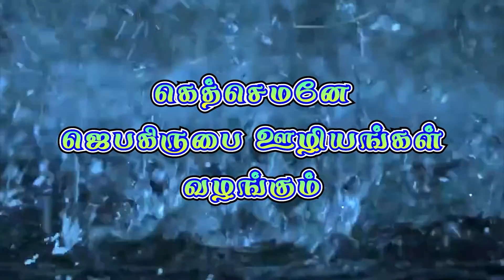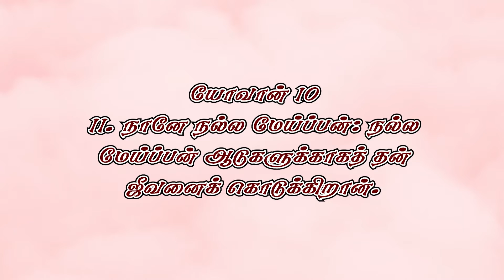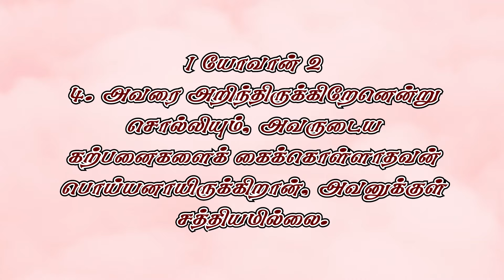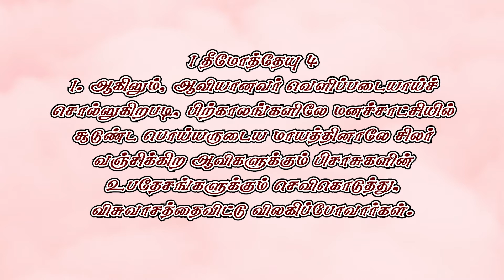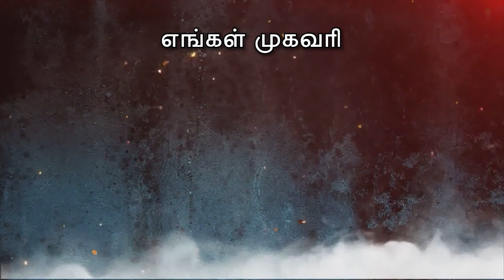கெத்செமனே_ஜெபகிருபை_ஊழியங்கள் வழங்கும் தேவ_எச்சரிப்பின்_சத்தம் சகோ_B_ஜெயசீலி_மெர்சி Episode - 19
Episode - 19
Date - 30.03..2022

உலகம் முழுவதும் உள்ள தேவ பிள்ளைகள் பயன்படும்படி 24 மணி நேரமும் JKM TV  தொடங்க தேவன் கிருபை செய்தார். தேவனுக்கே ஸ்தோத்திரம் ஆமென்...
JKM TVயை நீங்கள் பார்க்க google play store-ல் JKM TV LIVE என்ற app-ஐ டவுன்லோடு செய்தும், என்ற இணையதள முகவரியிலும் நமது JKM TVயைக் காணலாம்.

Megnanapuram.
Thoothukudi Dist.